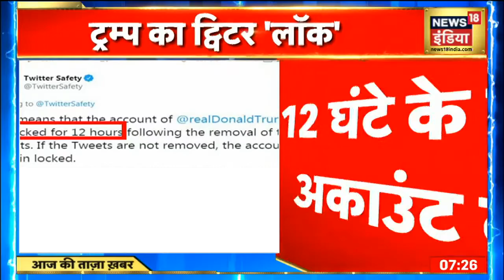Capitol Hill Violence: फेसबुक ने 24 तो ट्विटर ने 12 घंटे के लिए ब्लॉक ट्रंप का अकाउंट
Donald Trump Twitter Suspended: अमेरिका में राष्ट्रपति चुनावों (US President Election 2020) के नतीजों को लेकर सियासत जारी है. मौजूदा राष्ट्रपति डोनाल्ड ट्रंप (Donald Trump) जो बाइडन (Joe Biden) से अपनी हार मानने को तैयार नहीं हैं. वो चुनावों में लगातार धांधली के आरोप लगा रहे हैं और इलेक्टोरल प्रोसेस को प्रभावित करने की कोशिश कर रहे हैं. इस बीच डोनाल्ड ट्रंप की हरकतों से तंग आकर माइक्रो ब्लॉगिंग प्लेटफॉर्म ट्विटर (Twitter) ने उनका अकाउंट 12 घंटे के लिए सस्पेंड कर दिया है. ट्विटर ने चेतावनी दी है कि अगर ट्रंप ने चुनावों को लेकर भड़काऊ बातें जारी रखीं, तो उनका अकाउंट परमानेंट ब्लॉक कर दिया जाएगा.